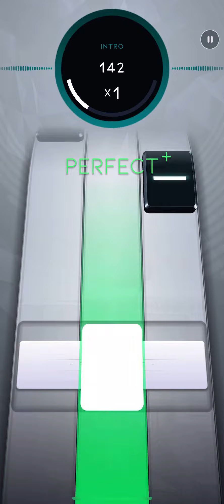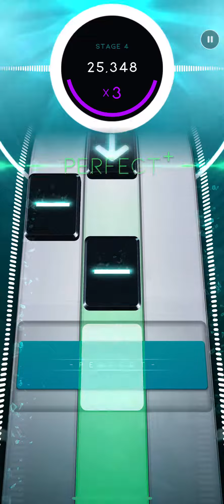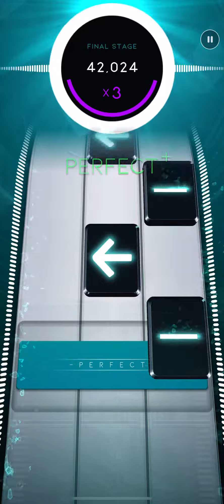[Beatstar] Good Time - Owl City, Carly Rae Jepsen / DP SR 50K